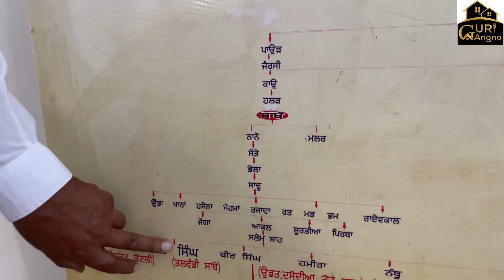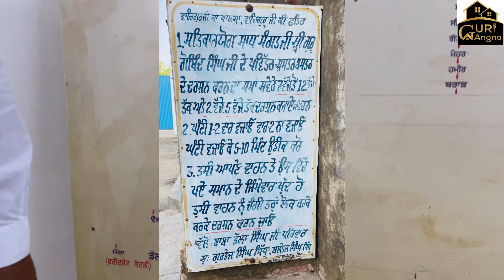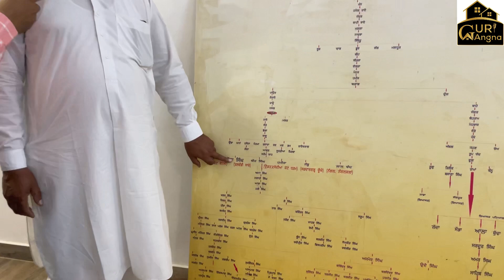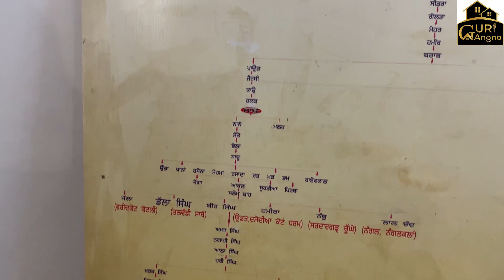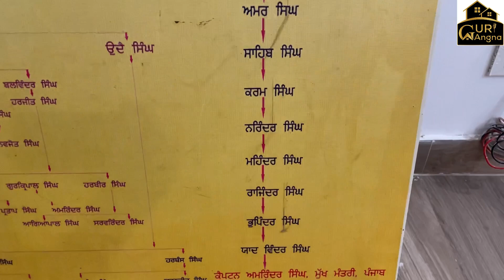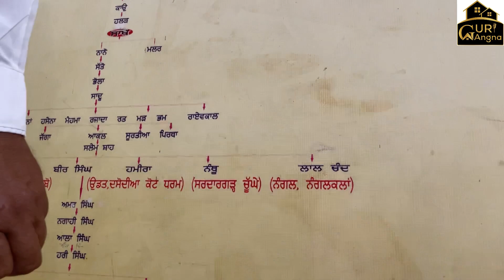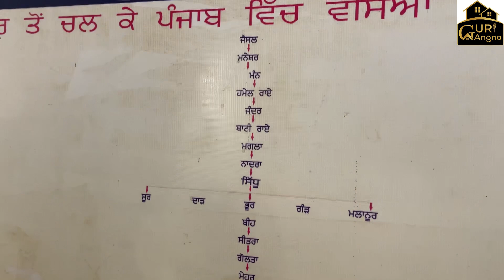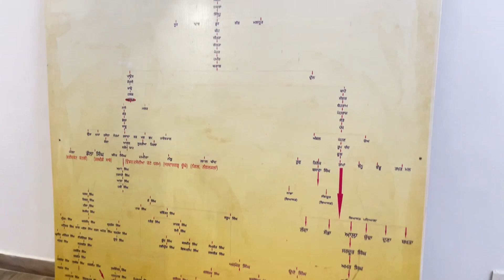History of Sidhu Brar Surname